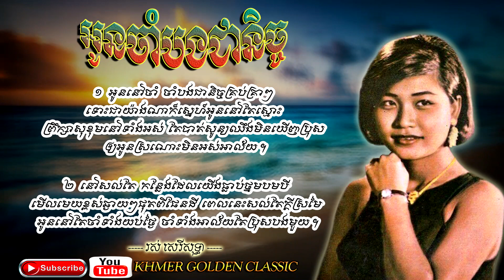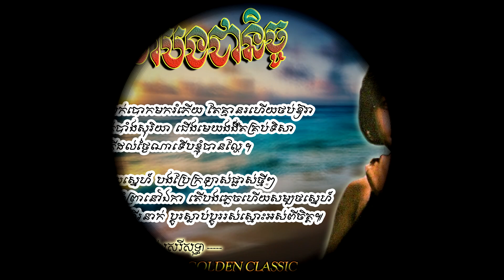អូនចាំបងជានិច្ច Oun Cham Bong Chea Nich - Ros Sereysothea -- Khmer Golden Classic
អូនចាំបងជានិច្ច
ទំនុកច្រៀង ស៊ីវ សុន
ដឹកនាំភ្លេង ម៉ក់ ឈួន
បទភ្លេង បរទេស
ចង្វាក់ Bolero Lent

១  អូននៅចាំ ចាំបងជានិច្ចគ្រប់គ្រាៗ
ទោះជាយ៉ាងណាក៏ស្នេហ៍អូននៅតែស្មោះ
ព្រឹក្សាសុខុមនៅទាំងអស់ តែបាត់សូន្យឈឹងមិនឃើញប្រុស
ឲ្យអូនស្រណោះមិនអស់អាល័យ ។

២  នៅសល់តែ កន្លែងដែលយើងធ្លាប់ថ្នមបមបី
មើលមេឃខ្ពស់ឆ្ងាយៗផុតពីផែនដី ពេលនេះសល់តែក្ដីស្រមៃ
អូននៅតែចាំទាំងយប់ថ្ងៃ ចាំទាំងអាល័យតែប្រុសបងមួយ ។

បន្ទរ  ព្រះពាយបក់បោកមករំភើយ តែគ្មានរហើយថប់ឱរា
ពពករសាត់បាំងសុរិយា ជើងមេឃងងឹតគ្រប់ទិសា
តើដល់ថ្ងៃណាទើបខ្ញុំបានល្ហែ ។

៣  ឬមួយស្នេហ៍ បងប្រែក្រឡាស់ផ្លាស់ថ្មីៗ
បោះបង់ចោលស្រីឲ្យកំព្រានៅឯកា តើបងភ្លេចហើយសម្បថស្នេហ៍
ដែលយើងសច្ចាទាំងពីរនាក់ ប្ដូរស្លាប់ប្ដូររស់ស្មោះអស់ពីចិត្ត៕